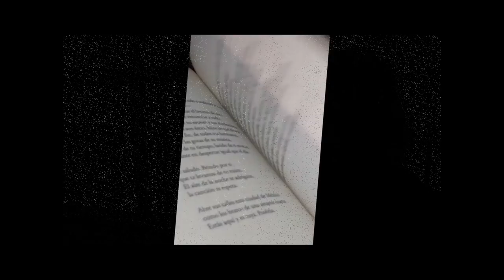Letroscopía/Mtro. Sergio Moret /20181217-CE1819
Letroscopía. Mtro Sergio Moret. Conduce: Susana Argueta. Invitado: Sergio Moret, presidente de la Academia Mexicana de Poesía. Fecha de emisión: 17 de Diciembre de 2018. Este y otros programas los puedes ver Producciones con fines educativos a cargo del Lic. Ernesto Gutiérrez Garcés - Director General de Educación Secundaria Técnica en la CDMX.